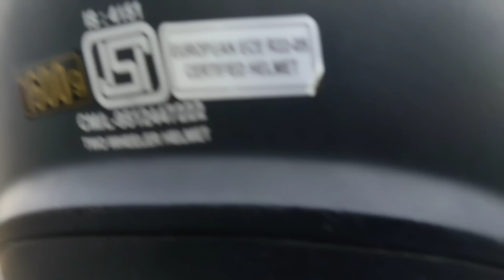Vlogging video, Road Trip Delhi To....... 🚴🚴